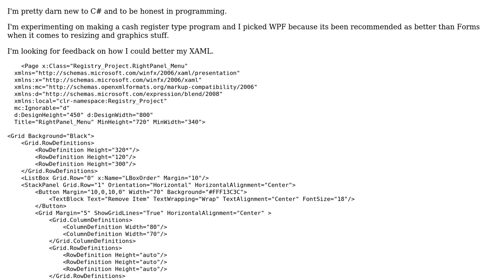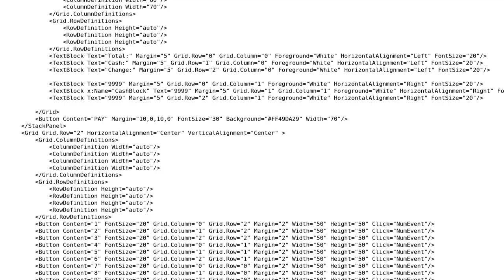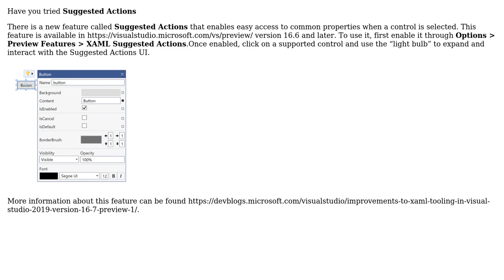Code Review: Cash register form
With thanks & praise to God, and with thanks to the many people who have made this project possible! | Content (except music & images) licensed under CC BY-SA | Music | Images & others | With thanks to user SAM OnELA user Johanes user j4jada and the Stack Exchange Network Trademarks are property of their respective owners. You are responsible for your own actions.